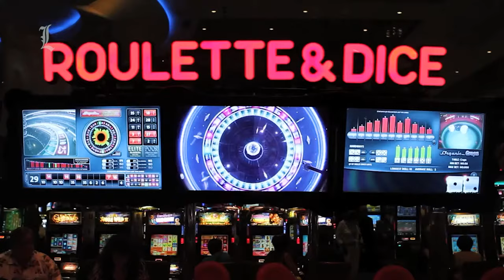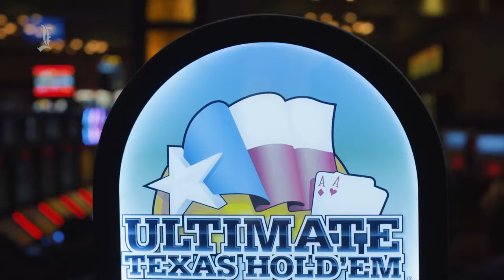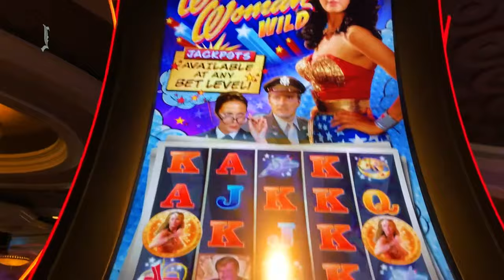Top 5 Casinos In Miami | Best Casinos In Miami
Welcome to Details in Luxury and in this video we are going to see which are the best casinos in Miami.
Miami is a beautiful place to visit , and to live in , there is lot of things to do , so on this video we are going to show you which are the best casinos you can go in Miami.